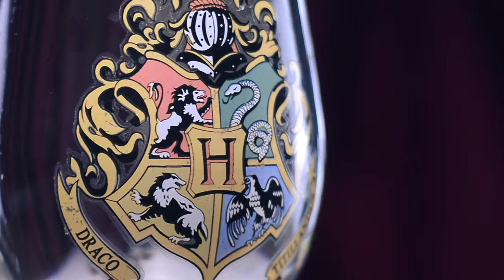Harry Potter - Puchar Hogwartu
Zmieniający kolor puchar z motywem z Harry'ego Pottera.